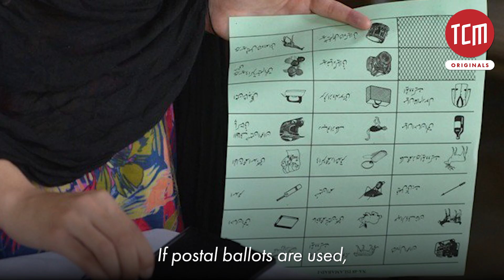Why is the Election Commission of Pakistan Critical of the Electoral Reforms?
Electoral Reforms passed by the Government of PTI have received criticism from both the Opposition parties and the Election Commission of Pakistan. Here, Advocate Hammad Rohila talks about the amendments that are being termed as “Unconstitutional”.